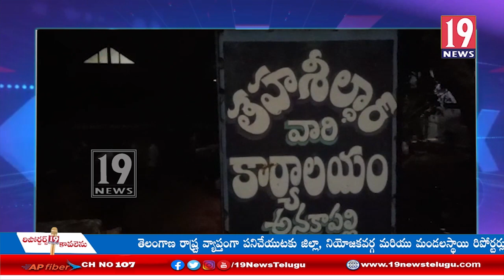అనకాపల్లి తసీల్ధార్ కార్యాలయంలో ఏసీబీ అధికారులు తనిఖీ: విశాఖ జిల్లా